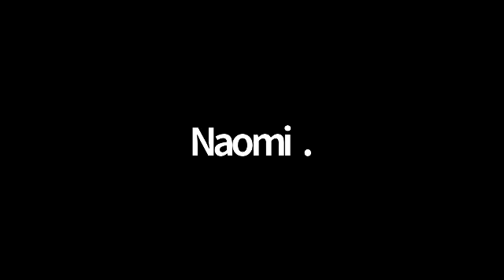How to respond to High Cost of living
Budgeting is key as we cope up with the high cost of living